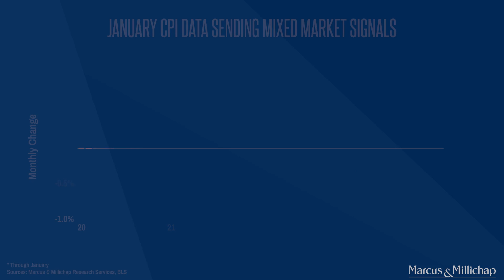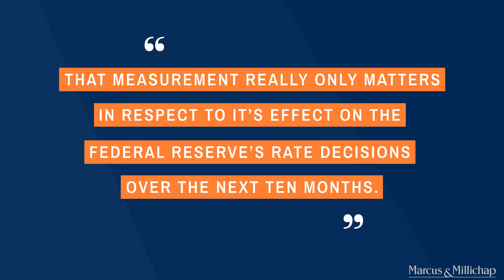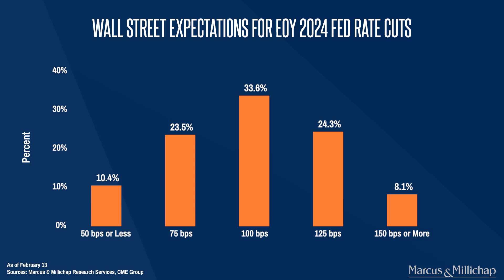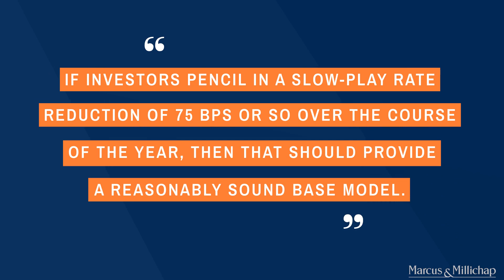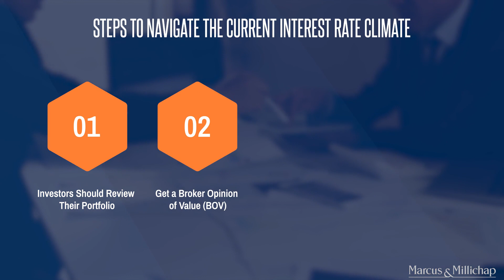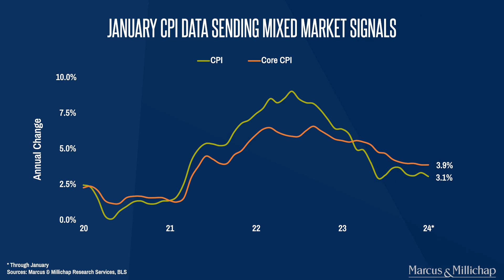021924 What Inflation Means For Investors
- Why the Fed will slow-play rate reductions
- Key portfolio strategies investors can use this year
- Why investors need to “roll-up-the-sleeves” in 2024

Get research like this and other updated about The Eider Group at Marcus & Millichap  - New Jersey Multifamily & Land sites, directly to your inbox: